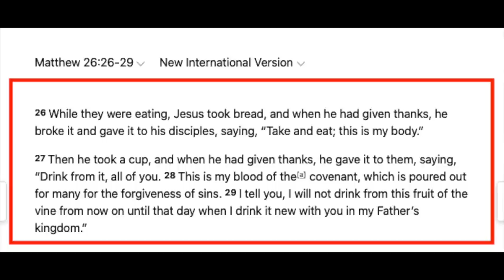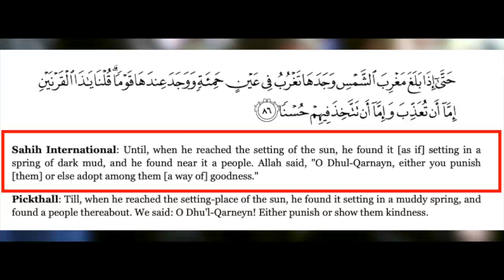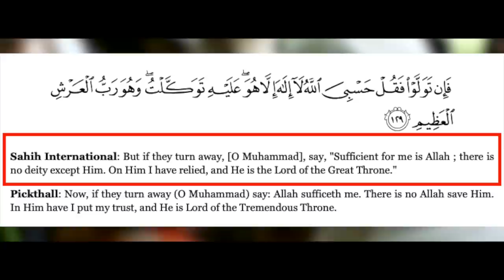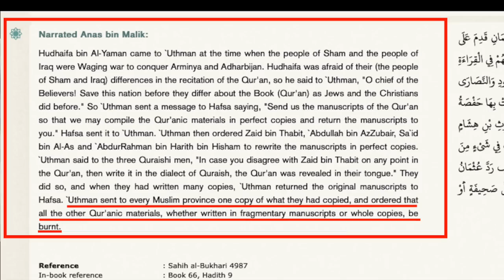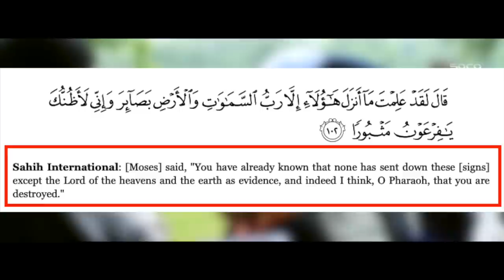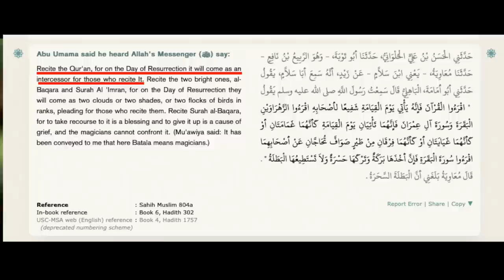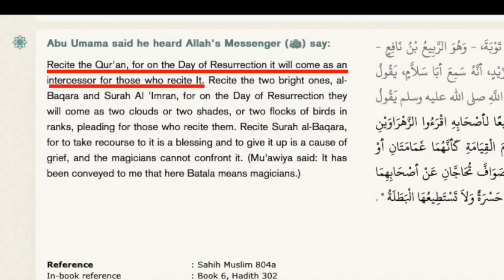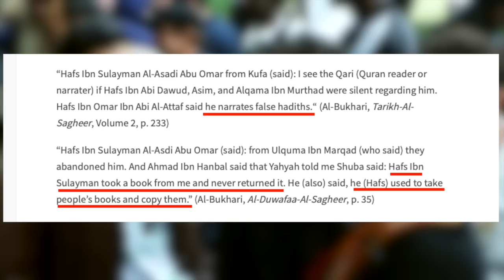Muslims presented with different Arabic Qurans (full video) | Hatun | Speakers' Corner debate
::::: Topic Highlights::::::
 Christian_Muslin debate | Speakers' Corner | London UK
Debater: @DCCIMinistries
Shot & Edited: @SocoFilms
Post: @socostudio
:::::::::IF YOU WOULD LIKE TO SUPPORT US ::::::
👉 Become SOCO Members to have early access to new videos: 👇👇👇